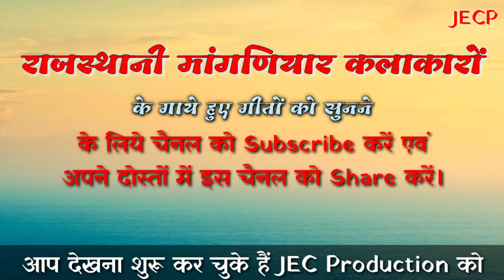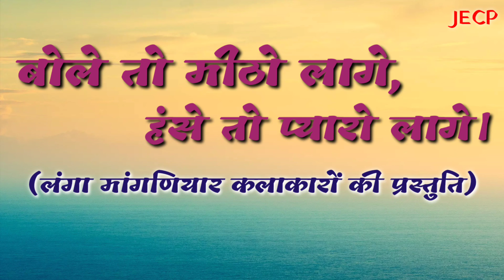बोले तो मीठो लागे, हंसे तो प्यारो लागे || Bole To Meetho Lage, Hanse To Pyaro Lage || Langa Songs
मारवाड़ी गीत
राजस्थानी गीत
Rajasthani Song
Marwadi Song
Marwari Song
Langa song
New langa song